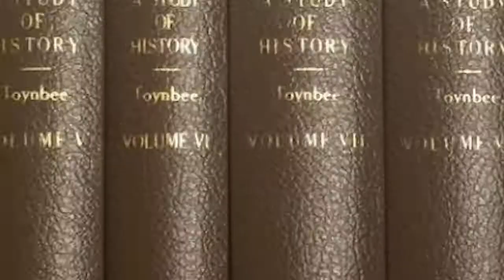أكثر ما يغيظ د. عدنان_إبراهيم في ظل الأوضاع الراهنة! من خطبة وعينا التاريخي كم هو بائس!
- إخواني؛
✍ أكثر ما يغيظ ويبعث على الحنق والغضب، أن تسمع أكاديمياً جامعياً أو مُثقَّفاً، يتحدَّث حديث الجُهَّال! أكثر من هذا؛ أن تسمع مُتخصِّصاً في الفكر الإسلامي أو مَن صار يُسمى داعيةً - ولفظ داعية هذا عجيب - أو مُدرِّس التاريخ الإسلامي في الجامعة، يقول لك ما الفائدة من طرح هاته الموضوعات؟ ﺗِﻠْﻚَ ﺃُﻣَّﺔٌ ﻗَﺪْ ﺧَﻠَﺖْ ﻟَﻬَﺎ ﻣَﺎ ﻛَﺴَﺒَﺖْ ﻭَﻟَﻜُﻢْ ﻣَﺎ ﻛَﺴَﺒْﺘُﻢْ ﻭَﻻ‌ ﺗُﺴْﺄَﻟﻮﻥَ ﻋَﻤَّﺎ ﻛَﺎﻧُﻮﺍ ﻳَﻌْﻤَﻠُﻮﻥَ *. شيء غريب! هذا أكثر ما يغيظني. وأنا أزعم الآن أنه لا تُوجَد أمة مُتحضِّرة على وجه الأرض تُفكِّر على هذا النحو، وأتحدى!
✍ الفيلسوف والمُفكِّر الروسي الكبير نيقولا بيردييف Nikolai Berdyaev في كتابه معنى التاريخ The Meaning of History، لاحظ كما لاحظ غيره أيضاً من هؤلاء الفلاسفة والمُفكِّرين، أن الأمم في لحظات تدليها وانحطاطها ومكروثيتها وتراجعها، يرهف فيها الحس التاريخي، الفكر التاريخي، والحس النقدي للتاريخ. يحدث هذا - سبحان الله - في لحظات الانحطاط! وضرب مثلاً بالقديس أوغسطين Saint Augustine، وقال هذا الرجل - هو طبعاً في القرن الخامس الميلادي - استطاع أن يُشيِّد بناء نظرية شاملة ومُتكامِلة لتفسير التاريخ، ألقت بطابعها وبآثارها على كل مَن تلاه.
✍ أي إنسان درس فلسفة التاريخ يعرف نظرية سانت أوغسطين في تفسير التاريخ، وهي نظرية لاهوتية على كل حال، ولكنها شبه تامة وفق مفروضاتها ومقبولاتها التي تأسَّست عليها! لأن القديس أوغسطين Augustine عاصر انهيار العالم القديم وسقوط روما، وهذا حدث مُروِّع وكبير، أرهف فيه حس التاريخ وفهم التاريخ والماضي وإعادة تفسيره وفق رؤية Vision، لا وفق رواية فقط.
✍ أيضاً الثورة الفرنسية والحروب النابليونية هنا في أوروبا، أرهفت درس التاريخ وحس التاريخ إلى الغاية، وهذا معروف عند كل مَن درس تطور الفكر التاريخي بعد الثورة الفرنسية والحروب النابليونية. ابن خلدون في السياق العربي الإسلامي ذكر الآتي في المُقدِّمة بشكل فاقع وناصع! لماذا؟ الرجل أصبح فيلسوفاً للتاريخ! هو أول فيلسوف تقريباً، إذا استثنينا سانت أوغسطين، وإن كان بشهادة توينبي Toynbee أعظم بكثير منه! ابن خلدون أعظم وأكثر واقعية بل وأكثر علمية من القديس أوغسطين بشهادة أرنولد توينبي Arnold Toynbee في كتابه العظيم دراسة التاريخ.
✍ ابن خلدون ذكر هذا في المُقدِّمة؛ لأنه رأى العالم الإسلام المُترامي الأطراف والمُنداح الجنبات يتقطَّع ويتمزَّق ويتشظى. وبتعبير عبد الرحمن بن خلدون - رحمة الله عليه - كأن الله آذن بطي البساط. شعر كأن بساط هذه الأمة يُطوى! ولاحظ بذكاء وهو المُتوفى في أول القرن التاسع أن الآخر؛ الآخر الغربي الأوروبي، وبالأمس الفرنجي الصليبي، بدأ يتقدَّم وينهض. ابن خلدون لاحظ هذا وسجَّله بذكاء أيضاً.
✍ والسؤال الآن؛ هل نحن بخير؟ لسنا بخير. ومعروف وضع الأمة العربية اليوم ووضع الأمة الإسلامية! لكن لماذا لا نرى لدينا حساً مُرهَفاً بالتاريخ؟ عجيب! هذه النظرية صحيحة دقيقة، وكل دارسي التاريخ يُقرِّرونها في العصر الحديث ويُصادِقون عليها، فما بالها لا تنطبق على الأمة؟ لماذا لا تنطبق هذه النظرية علينا؟ أنا أقول لكم لماذا! لأن الذين أرادوا وأُريدَ لهم أن يتصدَّروا المشهد، وأن يُقال هم دعاة الخير في هذه الأمة وهم الذين يجب أن تستعيروا عقلهم ورأيهم ومنظورهم في الفهمِ والانطلاق والسلوك، جماعة مُغفَّلين، ببساطة! لا علاقة لهم بالتاريخ ولا بدرسه، وهم أعجز من أن يفهموا التاريخ أصلاً!
✍ هل تعرفون لماذا؟ لأنهم يُحرِّمون دراسته أصلاً، ويُفتون بوجوب إعدام وثائقه وبيِّناته، ويقولون يجب أن تُعدَم وتُطوى، ممنوع أن تظهر للناس، ممنوع أن تُدرَس، ممنوع أن تُحقَّق. شيء غريب! ألم أقل لكم هذا؟ هذه أمة غريبة، وتُفكِّر على نحو غريب جداً! ليس لها نظير في هذا التيه والضياع! هذا يُقلِق، يِقلِق كل مُفكِّر وكل مُثقَّف حقيقي، لا يجد له نظيراً! ولكن لماذا أيضاً - الجواب هذا ليس كافياً - كان الأمر على هذا النحو؟ هل تعلمون لماذا؟ لأنهم لا يشعرون ولا يألمون! لا يشعرون بحجم انحطاطهم، ويقولون لا، الأمة ليست مُنحَطة إلى تلكم الدرجة التي تظنون! الأمة في صحوة مُمتازة، طالما تحجَّبت النساء أو انتقبن، والتحى الرجال، وأموا المساجد، وأخذوا المساويك، وحافظوا على الشعائر والطقوس، وسبَّحوا بحمد السُلطان! الأمة مُمتازة وليس بينها وبين أن تُصبِح كجيل الصحابة، إلا خُطوات يسيرة. هل هذا هو مشروعكم؟ هذا مشروعنا. هكذا هم يعرضون! هذا هو مشروعنا، ماذا تُحِبون أكثر من هذا؟
✍ وهل تعرفون لماذا أيضاً مرة أخرى؟ لأن هؤلاء غائبون ومُغيَّبون، ضائعون ومُضيِّعون! هؤلاء لا علاقة لهم بالعالم الآخر، هؤلاء لا يرون كيف يعيش الناس وكيف يُفكِّر الناس! حتى الأجيال الشابة الآن، من الشباب والشواب في الأمة العربية والإسلامية، هؤلاء لا علاقة حقيقية لهم بهم، لا يعرفون كيف يُفكِّر هؤلاء، لا يعرفون العالم الوسيع المُنداح الذي انفتح عليه أبناؤنا وبناتنا في الفكر والأدب والثقافة والفن والسياسة، لا يعرفون!

◀ مُستخلَص من خطبة وعينا التاريخي كم هو بائس! للدكتور عدنان_إبراهيم.